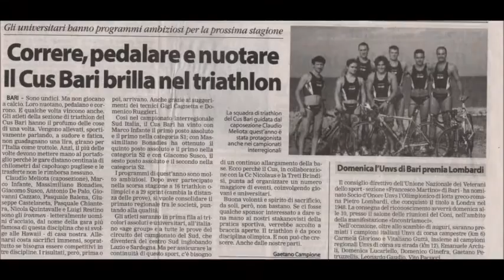Giuseppe Masdea - Triathlon